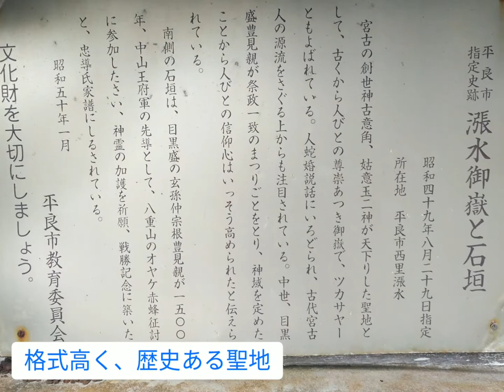【宮古島旅Vlog#4】宮古島でのんびり島さんぽ 💙 蝶々・お花・伊良部島から見た宮古島・牧山展望台・漲水御嶽 Miyako Island, Okinawa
宮古島・伊良部島で、のんびり島さんぽしてきました。

特に伊良部島では蝶々がたくさん飛んでいて、
ちょうちょ好きの私のテンションも一気に上がることが多く、
嬉しかったです。

普段なかなか蝶々の写真や動画を撮るのは難しかったのに、
伊良部島・宮古島の蝶々たちは全然逃げずに
お花の蜜を吸うのに夢中でした。

本土では見かけないお花もたくさん咲いていて
興味深かったです。

この動画でぜひ雰囲気を感じていただけたら嬉しいです❤

※2022年4月中旬に撮影したものです。

【宮古島旅Vlog】

🌸🌸🌸【沖縄離島＆沖縄本島動画】🌸🌸🌸